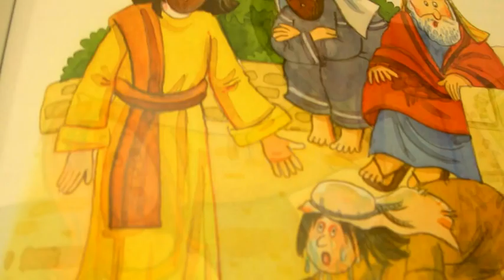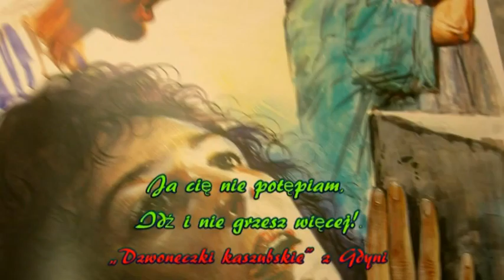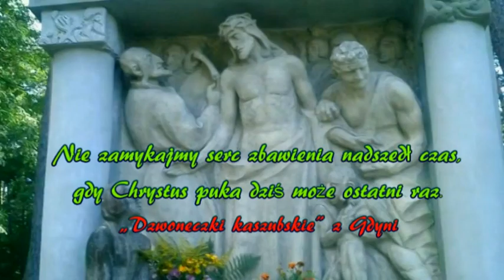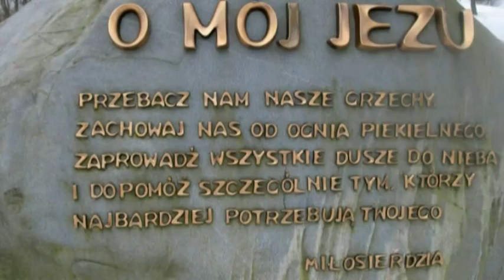Piąta Niedziela Wielkiego Postu